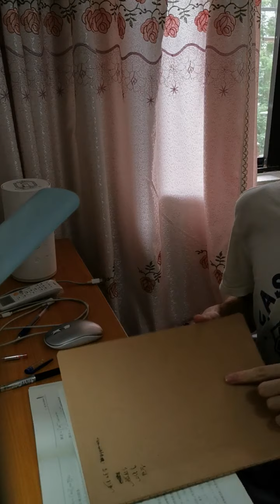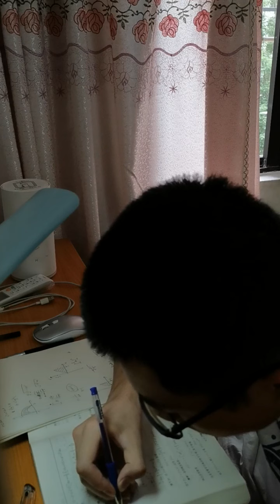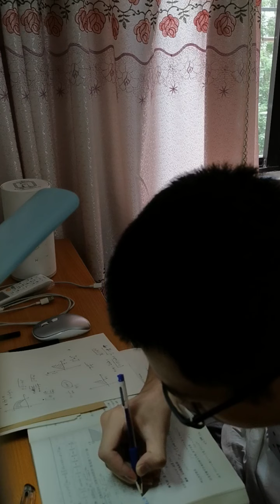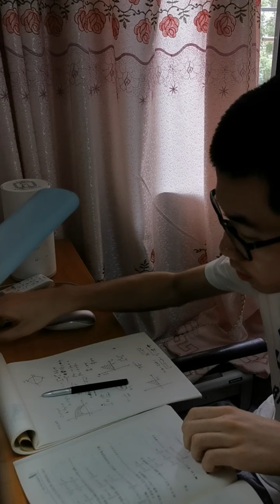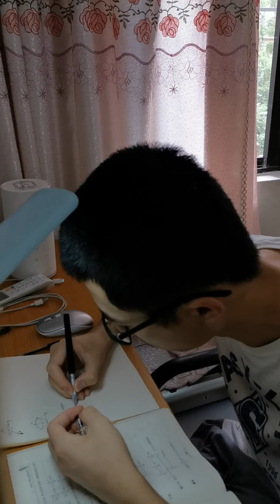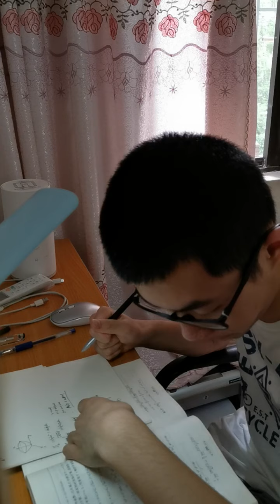Look! This Chinese student can only study.